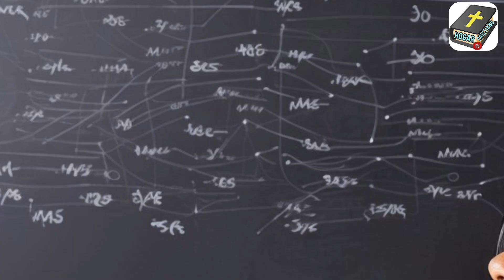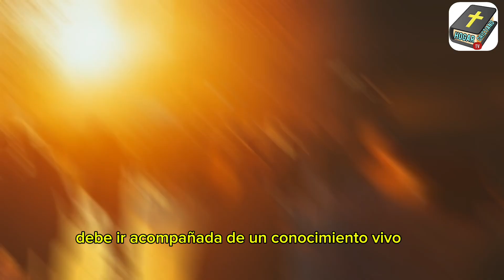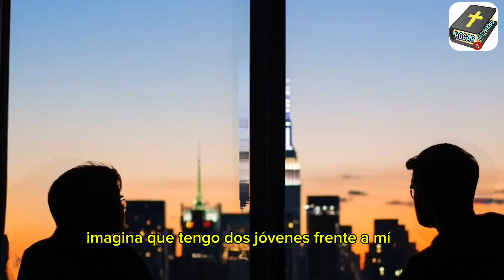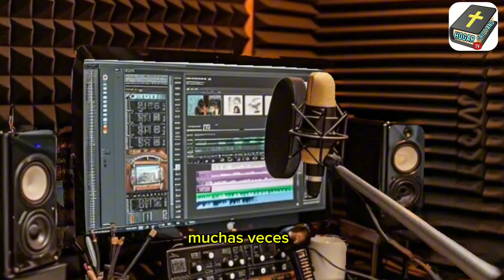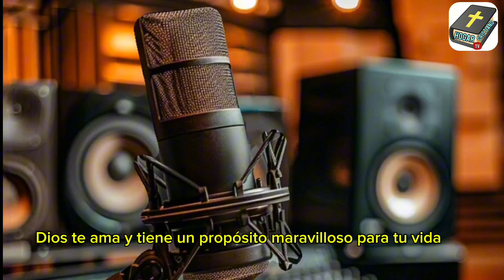¿CÓMO TRANSFORMAR TU VIDA ESPIRITUAL? | Paul Washer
Una PODEROSA ENSEÑANZA del PASTOR PAUL WASHER sobre la importancia de la oración y la Palabra de Dios en la vida del creyente.

Paul Washer nos recuerda que no basta con tener conocimiento teológico; lo fundamental es tener una relación personal y transformadora con Dios a través de su Palabra.

Si alguna vez has sentido que tu vida espiritual está estancada o que necesitas un cambio real, este mensaje es para ti.

 Aprende cómo dar pequeños pasos prácticos hacia una vida de oración y estudio bíblico constantes, y descubre cómo esto puede transformar tu caminar con Cristo.

Tópicos abordados:

La prioridad de la proclamación de la Palabra de Dios

El poder transformador de la Biblia

Cómo establecer un hábito de oración y estudio bíblico

Consejos prácticos para crecer espiritualmente